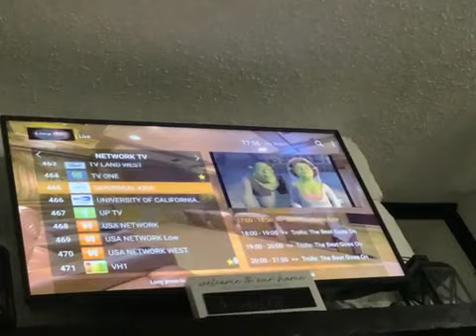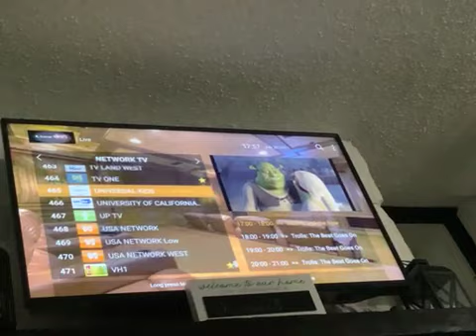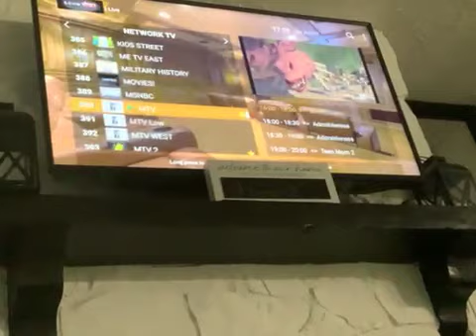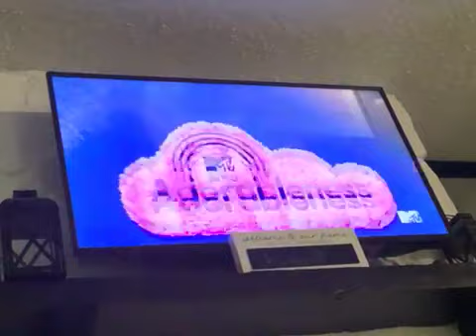Shrek end credits on mtv.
Requested by Michael leyroy.